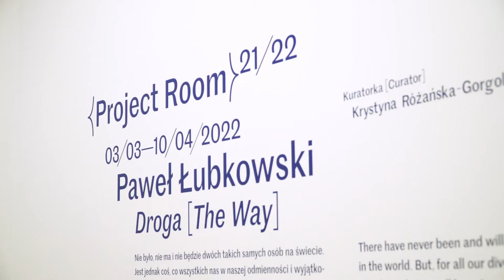„Droga" / "The Way" - otwarcie wystawy/exhibition opening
Paweł Łubkowski zaprasza nas do podjęcia wyzwania wejścia w przestrzeń, którą dla nas aranżuje i nasyca treściami, symbolami i wrażeniami, które są mu najbliższe. Choć jest to jego osobista i naznaczona własnym doświadczeniem droga, ma ona jednak spory potencjał bycia uniwersalną, dla każdego z nas. Od nas ostatecznie zależy, czy podążymy nią z ciekawości poznania jej meandrów i ścieżek, czy przyjmiemy konsekwencje decyzji, poszukiwania lub pozostania w miejscu dla nas satysfakcjonującym, w którym odnajdujemy część siebie. Na kolejnych etapach tej drogi możemy poczuć się raz spokojnie i bezpiecznie, innym razem jesteśmy niepokojeni poruszającym  ładunkiem znaczeń, jakie ta przestrzeń niesie, co w niej spotykamy. Droga, do której przebycia zaprasza nas Łubkowski, daje nam szanse przyjrzenia się sobie, skonfrontowania się z własnymi wyborami, ale też przeżycia z namysłem czasu poświęconego na jej przebycie. Czas jest bowiem także istotnym elementem stworzonego dla nas przez artystę doświadczenia. Czas i jego upływanie, przemijanie człowieka i konfrontacja tego procesu z wzrastającą młodością. Dwuznaczne mocowanie się tego, co młode i nowe, z tym, co stare. Misja czułej opieki nad wzrostem nowego, którego uroda i świeżość stoi w kontraście, ale i uwypukla szlachetne oznaki starości i zużycia. W pracach Łubkowskiego widzimy szukanie balansu między korzystaniem i budowaniem na tym, co przeszłe, z wewnętrzną koniecznością podążania własną drogą.

Paweł Łubkowski asks us to accept the challenge of entering the space that he arranges for us and fills with contents, symbols, and impressions that resonate with him most closely. Even though it is his personal vision, inspired by his own experience, it has a lot of potential to be universal for each one of us. It ultimately depends on ourselves whether we enter it out of curiosity, to find out about its meanders and paths, whether we accept the consequences of a decision to continue, to keep searching, or to stay in a place that we deem satisfactory, where we find a part of ourselves. On the successive stages of this way, we may at one time feel calm and safe, while at another we may experience a sense of unease about the baggage of meanings that the space offers, about what we encounter in it. The way that Łubkowski invites us to travel gives us a chance to self-reflect, to face our own choices, but also to experience, with consideration, the time devoted to travelling it. For time too is an important element of the experience brought forth by the artist. Time and its passage, human transience, and a confrontation of this process with growing youth. An ambiguous struggle between the young and new and the old. The mission to tend for the growth of the new, its beauty and freshness contrasting with, but also emphasizing, the noble symptoms of age and wear. What we see in Łubkowski’s works is a quest for a balance between drawing on the past and an inner necessity to follow one’s own path.

© U–jazdowski 2022